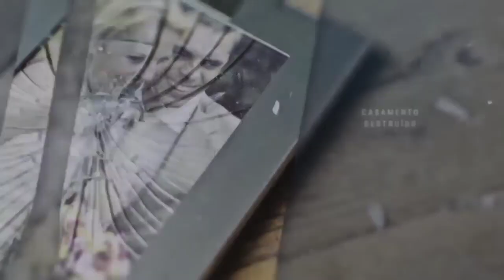O Hino Que Vai Abalar Os Congressos De Círculo De Oração Em 2023😱🔥🎶• Porção Dobrada Vanilda E Cél